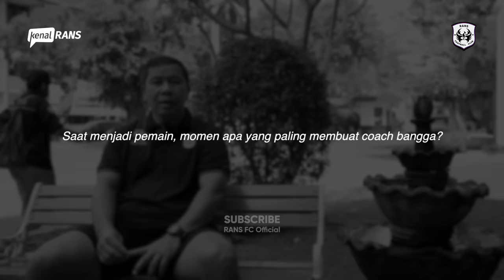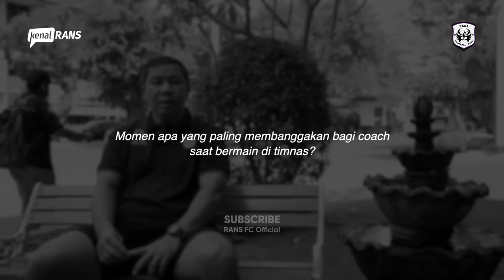Attitude Yang Membuat RANS FC Lebih Baik | KenalRANS With Francis Wewengkang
Lahir di Manado, besar di Jakarta, dan mengabdi untuk RANS FC hingga hari ini. Coach Francis Wewengkang menceritakan pengalaman menariknya di dunia sepak bola.